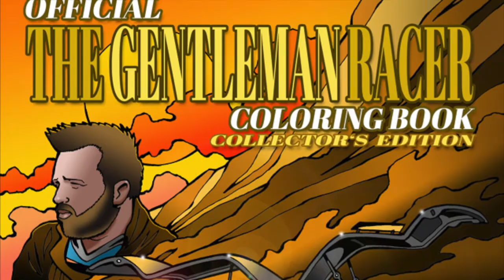Actor DENISE CROSBY at Malibu Car Show - Fireball Tim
Actor DENISE CROSBY and Fireball check out the Malibu Car Show - Fireball Tim